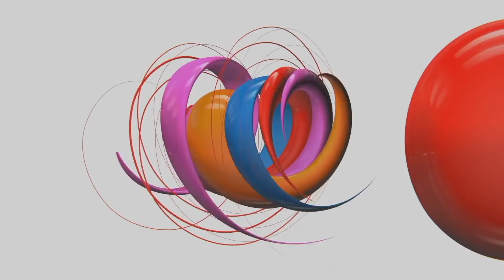Hope and Support for Compulsive Over-Eaters: Radio Interview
Hope and Support for Compulsive Over-Eaters: Hosted by Lynn Swearingen